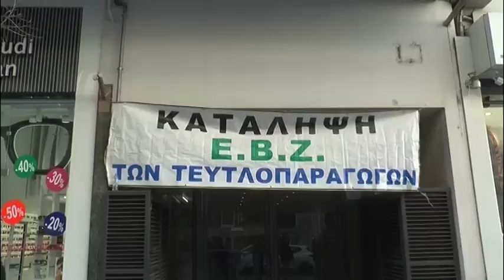ΠΛΗΡΩΜΕΣ ΓΙΑ ΤΟΥΣ ΤΕΥΤΛΟΠΑΡΑΓΩΓΟΥΣ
Δεσμεύσεις για πλήρη εξόφληση, μέχρι τα μέσα Μαρτίου, των 6,2 εκατ. ευρώ που τους οφείλονται από την ΕΒΖ ΑΕ για πρώτη ύλη που της παρέδωσαν στην καμπάνια του 2017, απέσπασαν εκ νέου οι τευτλοπαραγωγοί της χώρας και μένει να φανεί ότι, αυτή τη φορά, δεν είναι χωρίς αντίκρισμα.